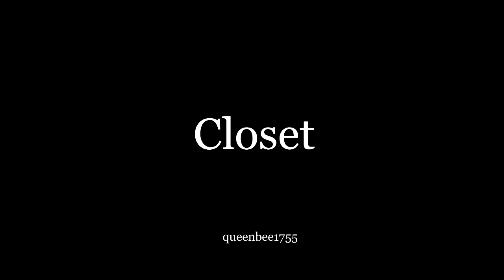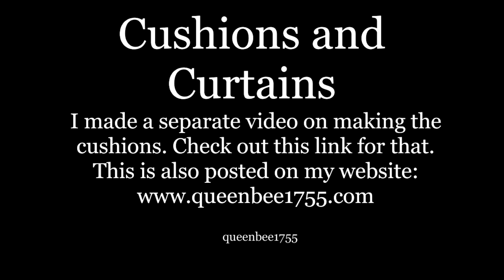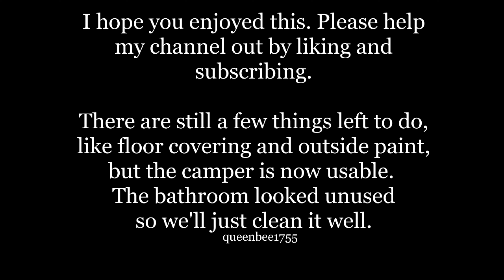Refurbishing an Old Camper DIY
I have seen many camper restores where someone guts a whole camper, but then gets overwhelmed and never finishes. I didn't want that to happen to me, and since I was just interested in making it usable, not 'restoring', I did this one in sections. As each section was completed, there was a sense of accomplishment and encouragement to continue.

The first thing to do was to seal the roof and fix the ceiling supports.

Secondly, I worked on fridge/ closet area. Since we purchased a new propane fridge, I had to custom build this area. (I somehow forgot to get any fridge photos.)

At that point, I just randomly picked something to 'fix'. This is the photographic journal of what was done.

Before Starting: (0:00)
Roof: (0:44)
Ceiling: (1:05)
Closet: (3:33)
Making Closet Drawers: (4:56)
Windows: (5:55)
Top Bunk/ Storage and Beds: (7:09)
Storage Under Bed: (8:05)
Kitchen/ Heater: (8:58)
Cushions and Curtains: (10:42)
End Note: (11:38)